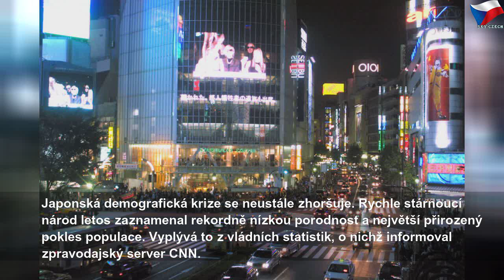Japonsko vymírá? Populace stárne děsivým tempem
neděle 29. prosince 2019
Japonsko vymírá? Populace stárne děsivým tempem | Sky Czech